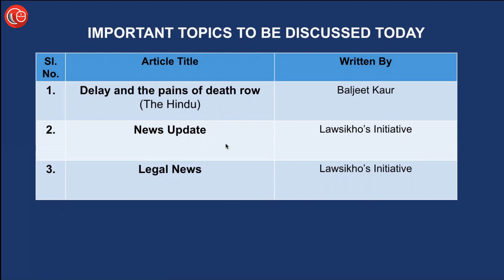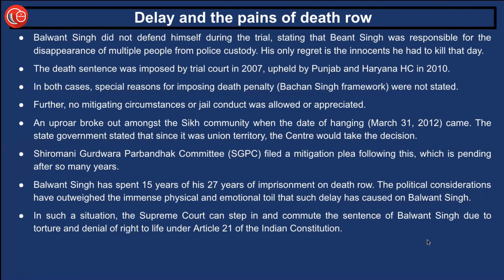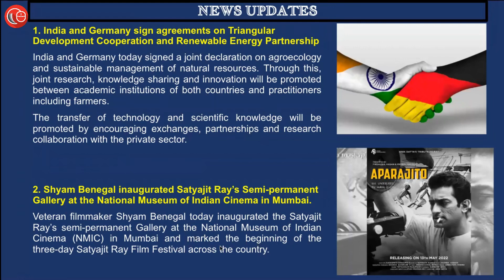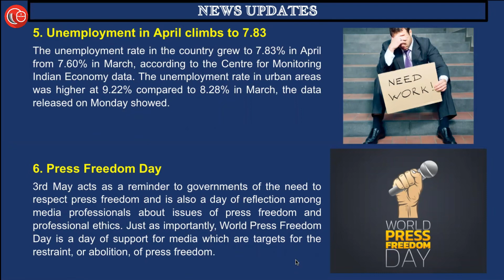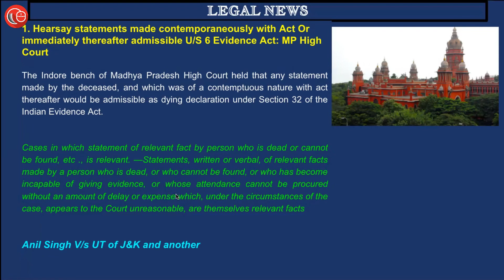Daily News Analysis for Judiciary and Law Exams | 3rd May 2022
00:00 Introduction

Editorial
1. Delay and the pains of death row

News update :
1. India and Germany sign agreements on Triangular Development Cooperation and Renewable Energy Partnership
2. Shyam Benegal inaugurated Satyajit Ray’s Semi-permanent Gallery at the National Museum of Indian Cinema in Mumbai.
3. Retd IAS officer Tarun Kapoor appointed advisor to Prime Minister Narendra Modi.
4. Tuna Day - 2nd May
5. Unemployment in April climbs to 7.83
6. Press Freedom Day

 Legal News:
1. Hearsay statements admissible under Section 6 of Evidence Act: MP High Court
2. Nobody can be forced to get vaccinated: Supreme Court